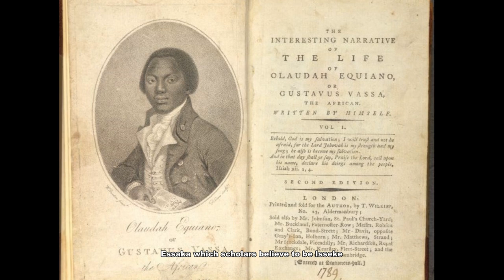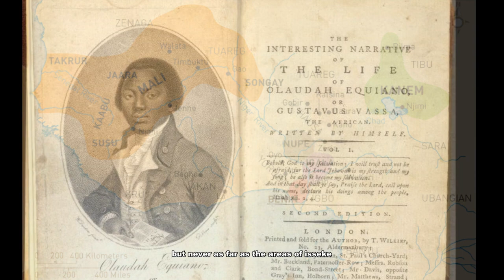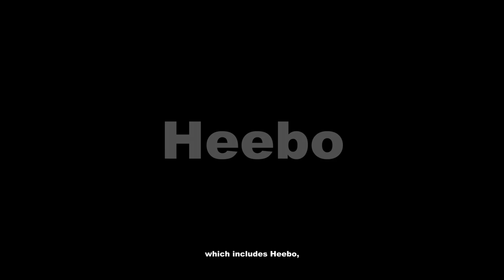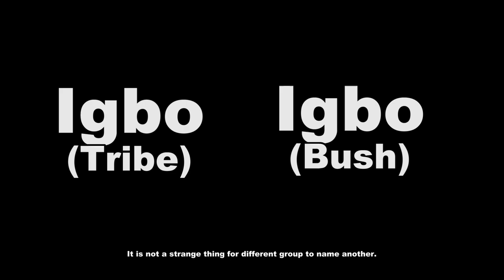𝗬𝗼𝗿𝘂𝗯𝗮 𝗼𝗿 𝗶𝗴𝗮𝗹𝗮 𝗽𝗲𝗼𝗽𝗹𝗲 𝗺𝗶𝗴𝗵𝘁 𝗵𝗮𝘃𝗲 𝗻𝗮𝗺𝗲𝗱 𝗜𝗴𝗯𝗼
Let me tell you one secret;
Majority of ethnic groups or geographical area, even some countries around the world, didn't name themselves. For example, the word Europe came from Phoenicians' word Europa. Also, some of them can't agree on exactly where there name come from or the meaning of the name. The name Africa, Yoruba, and Igbo is one of this as they are disputed by many historians and scholars but there's no problem with that as long as they serve there primary function of referencing the people.

In this video and the coming one, i will be examinig various theories that has been put up as the origin of this names.

Relatables;

Igbo
biafra
yoruba
igala
oduduwa republic
Nigerian tribes
days of old